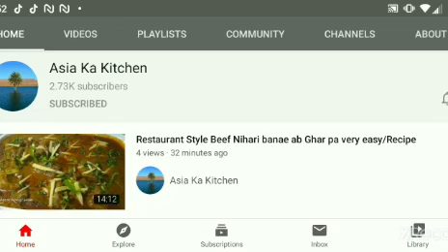How to make Delicious 😋 Meat Boti Rolls Bye Asia Ka Kitchen Urdu And Hindi